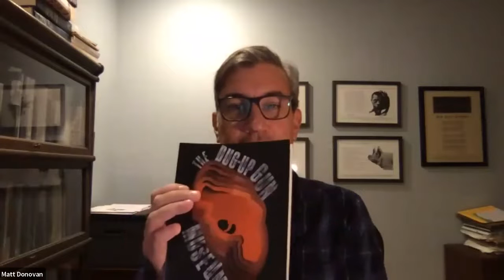Matt Donovan: The Dug-Up Gun Museum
Matt Donovan was joined in conversation with author and poet Peter Conners, Publisher and Executive Director of BOA Editions.

The Dug-Up Gun Museum confronts our country’s obsession with guns to explore America’s deep-seated political divisions and issues linked to violence, race, power, and privilege. Taking its title from an actual museum located in Wyoming, this collection of poems interrogates our country’s history of gun violence, asking questions about our fetishization of weapons, how mass shootings and the killing of unarmed civilians by police have become normalized, and the multitudinous ways in which firearms are ingrained in our country’s culture.

By turns harrowing, elegiac, and ironic–set in locations ranging from Cody to Chicago, from Las Vegas to Sandy Hook–Donovan’s dynamic poems probe America’s failures, bizarre infatuations, and innumerable tragedies linked to guns.

“In verse, prose poems, and lyric essays, Donovan holds up a mirror to America, so that we may, as Yusef Komunyakaa once wrote, ‘see and know the terror we are made of.’” — John Murillo

Matt Donovan is the author of two previous collections of poetry, Rapture & the Big Bam (Tupelo Press, 2017) and Vellum (Mariner, 2007), and a book of lyric essays, A Cloud of Unusual Size and Shape: Meditations on Ruin and Redemption (Trinity University Press, 2016). His work has been published in numerous literary journals, including AGNI, American Poetry Review, The Believer, Gettysburg Review, Kenyon Review, Poetry, Seneca Review, Threepenny Review, and Virginia Quarterly Review. Donovan is the recipient of a Whiting Award, a Rome Prize in Literature, a Pushcart Prize, the Levis Reading Prize, and an NEA Fellowship in Literature. He serves as Director of the Boutelle-Day Poetry Center at Smith College.